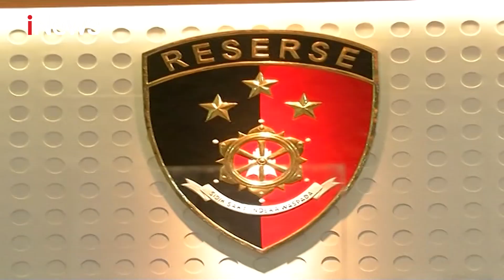6 Saksi Tambahan Diperiksa Bareskrim Terkait Kebakaran Gedung Kejagung - iNews Pagi 29/09